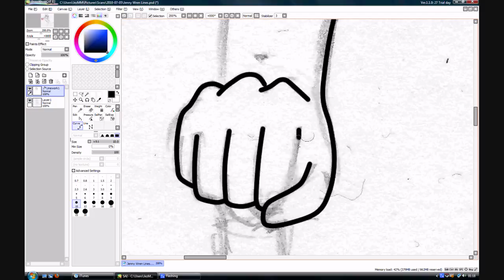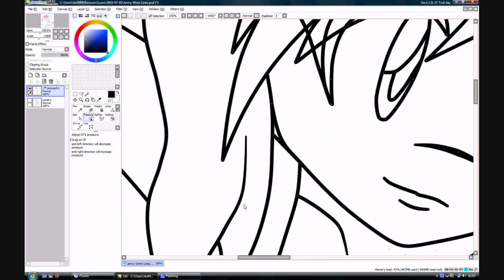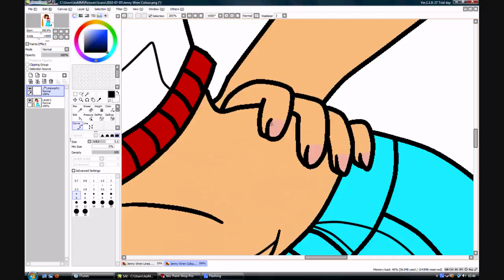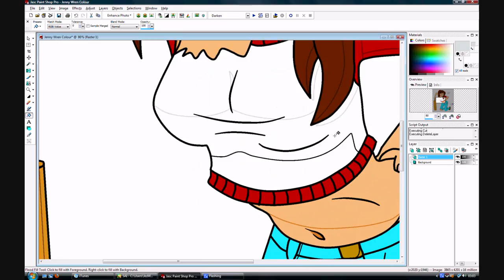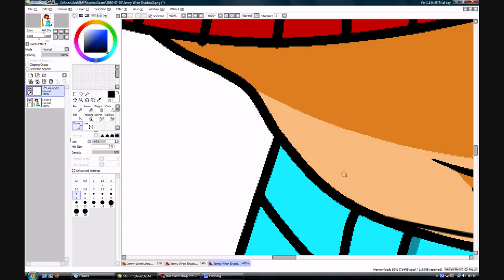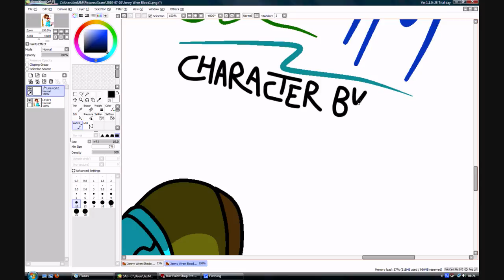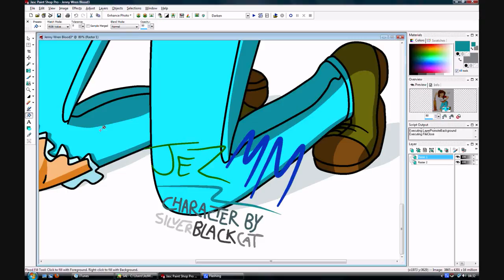Art Insight - Jenny Wren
Not quite as interesting as the others as I had to speed it up an extra notch to get it under 10 minutes.  Just another bout of colouring using SAI and Paint Shop Pro.  This one was done while I was offline so as a special edition you get it without messages popping up and flashing windows in the task bar.  8D

Character belongs to my girlfriend Mollfie.